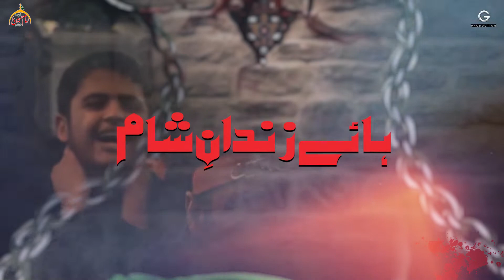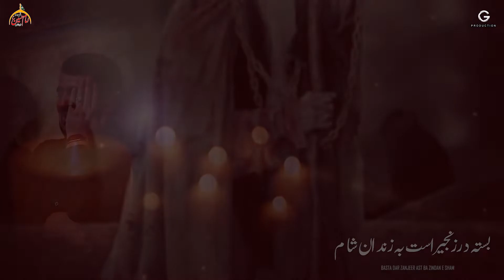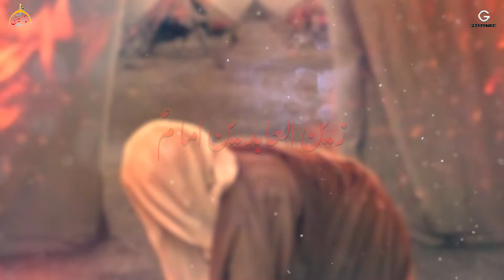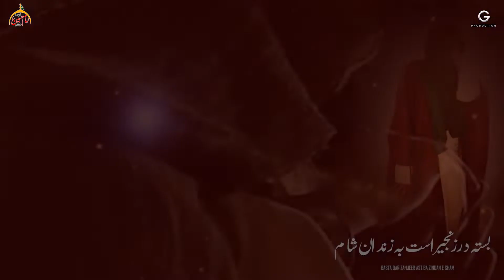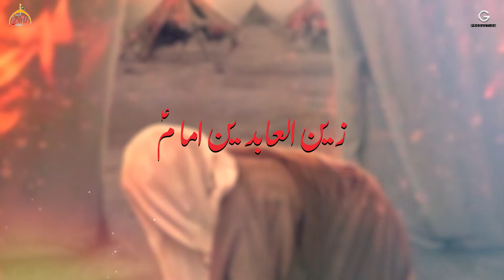بستہ در زنجیر است بہ زندانِ شام | Dasta E Imam Hussain | Basta Dar Zanjeer Ast | New Noha 2021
8th Noha.
“New Album 2021”
ماتمی_دستہِ_امام_حسین_نیو_ہزارہ_ٹاون_مونور_کالون
Title: BASTA DAR ZANJER AST BA ZINDANAY SHAM
زین العابدین امام زین العابدین امام
Kalam: Ahmad Sadiq Ahmad.
Composition: Karbalay Yahya.
Audio Recording: Mominabad Studio.
Audio Mixing: Salman Bali.
Video Recording: Gulzari Studio.
Video Mixing: Hassnain Raza.
Logo Designed By: Aghai Rezai and Hassnain Raza.
Volume: Eighth/8.
Album: 2021 and 2022.
Presented By: Haiyat Janisarani Imam Baragahi Imam Hussain A.S New Hazara Town Monawer Kaloni.

بسته در زنجیر است به زندان شام
 زین العابدین امام زین العابدين
 امام ابن مظلوم حسين شهيد تشنه كام
 زين العابدين امام زین العابدين امام

رحمی دارد نه آن یزید پست دون
 ستـم هـا میکند ز تـوانـش فـزون
بر آل اطهر و پاک خـیرالانام
زين العابدین امام زين العابدين امام

پایش پر آبله تنش کـبـود بود
 بیمار و ناتوان سر به سجـود بود
 از این مجمع بر صبر و رضایش سلام

سر بابا را از تن اش جـدا ديـده
عمه اش را چنان ای بی ردا دیـده
 هایی واغـر بـتـا در بین خاص و عام
 زين العابدین امام زین لعابدين امام

دیده آسمان ز برایی سجاد
میکند گریه ها در عزایی سجاد
 من چـرا نـکـنـم ناله ها صبح و شام
 زين العابدین امام زین العابدین امام

خانه دل شده خانه رنج و غم
 دیـده بی اختیار میشود پرزنم
 احمد ز بهر آن شه والا مقام
زين العابدين أمام زين العابدين امام

COPYRIGHT INFORMATION:

. All Rights of Noha’s, artwork, logo, audio,and video are reserved by Dasta E Imam Hussain Official New Hazara town.
Copying, re-distribution and editing of any kind is prohibited and will be an infringement of copying.